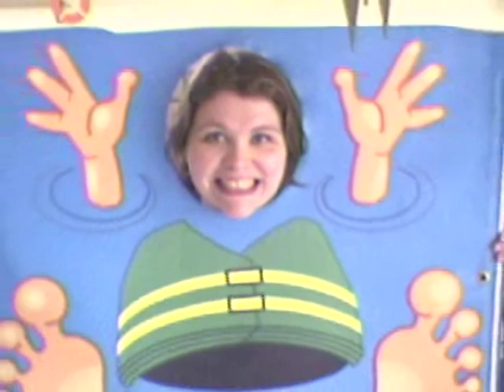Miss United States? (A Collection of SILLY Pics!)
A look at my sense of humor! Here are a slew of really bad/silly/stupid pictures of me taken over the years set to "Miss United States" as performed by Bill Shatner. It always makes me laugh!